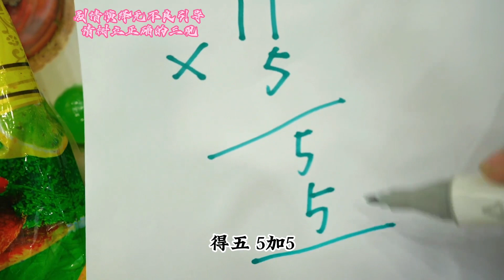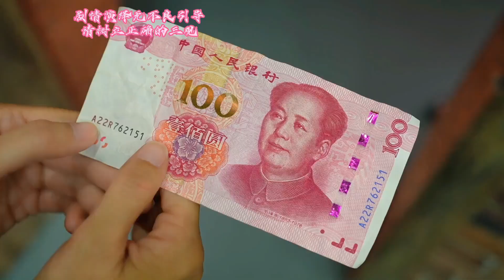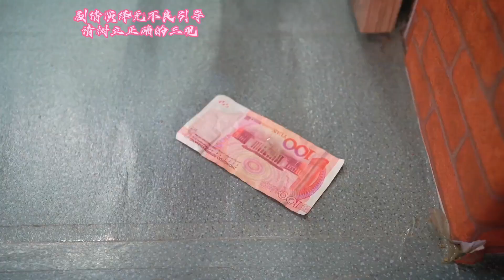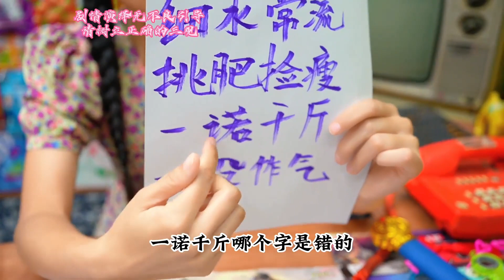二狗子小卖部里买东西，为了贪小便宜出门时钱不见了，这究竟是怎么回事呀？【童年先生】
童年 请注意，本视频符合平台的使用要求，没有任何违规行为。